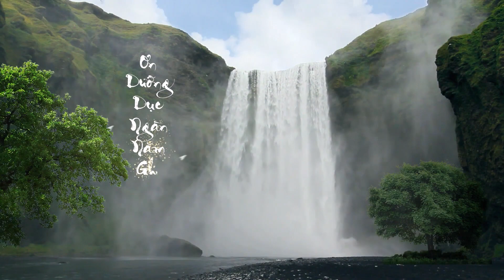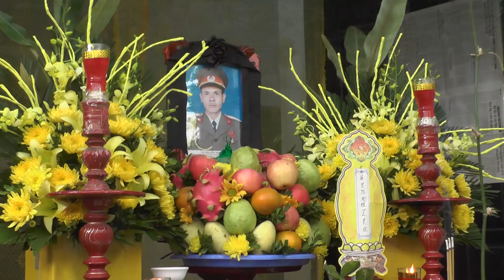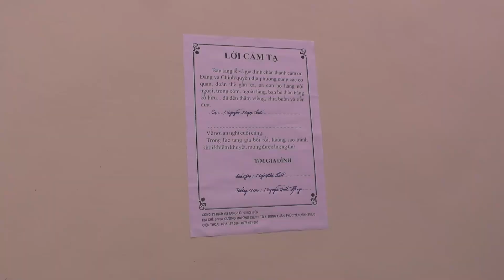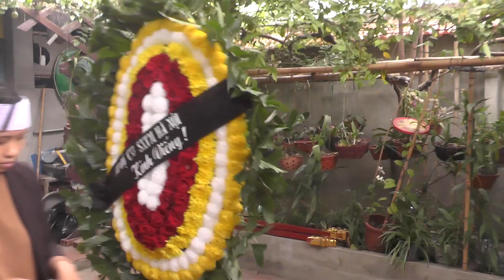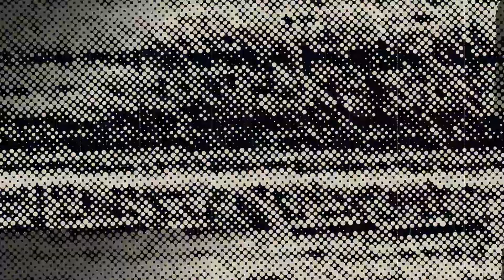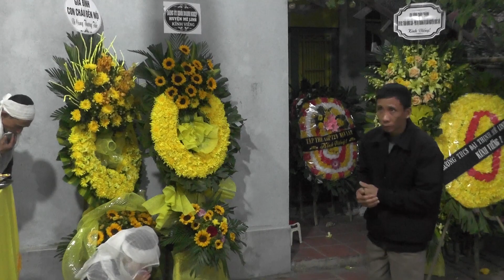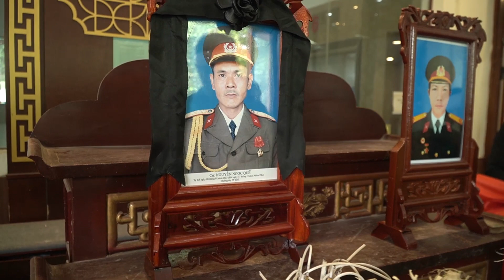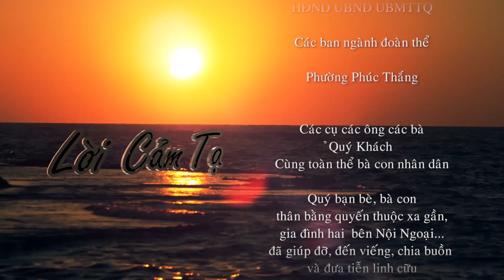Lễ Tang Ông Nguyễn Ngọc Quế , Phường Phúc Thắng PY VP